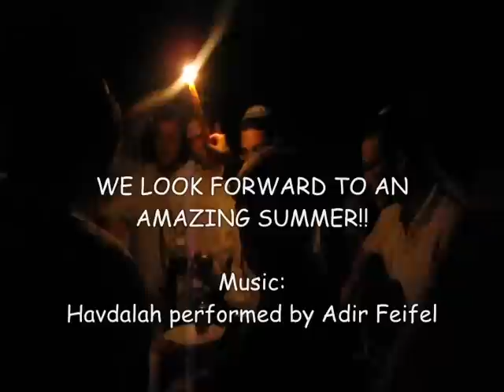Moshava Minute - Tzevet Opening Shabbat 6/18/11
Camp Moshava of Wild Rose, WI presents the first Moshava Minute of Summer 2011.  This Moshava Minute features the first Shabbat that all of the tzevet had together.  It was an amazing Shabbat that was filled with ruach.